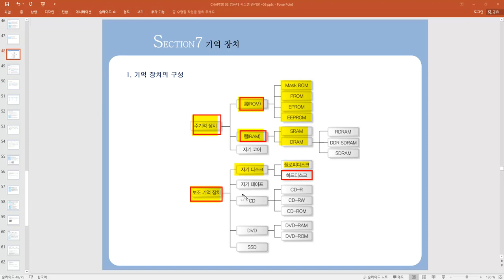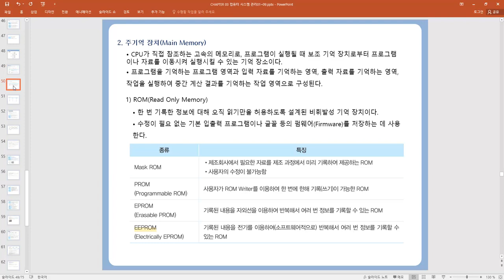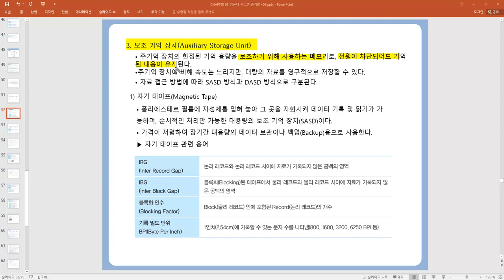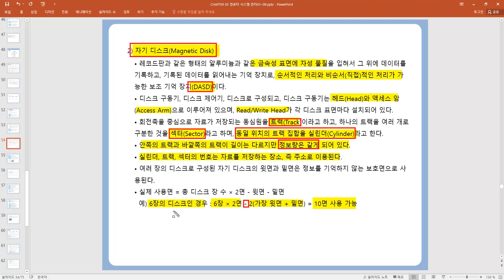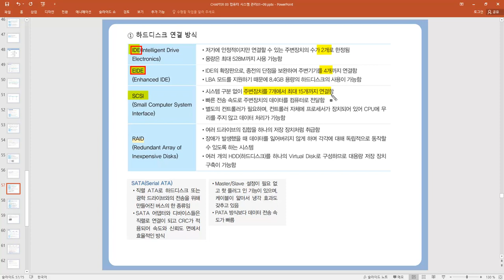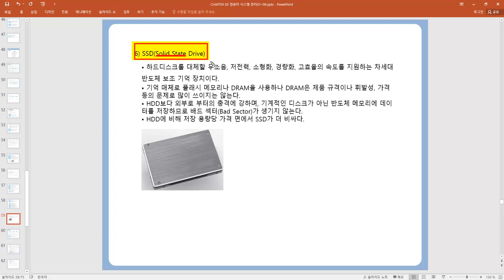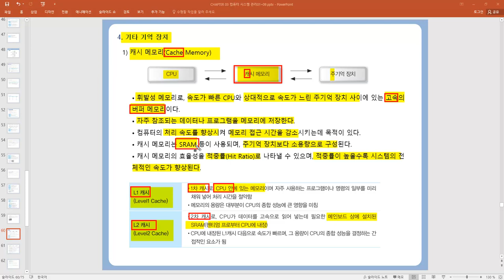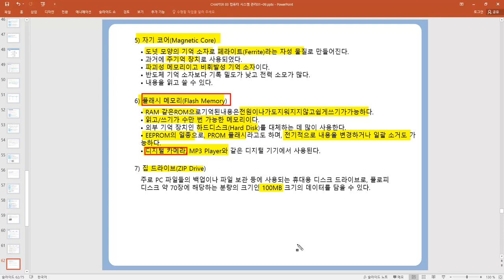[컴활1급 필기] 컴퓨터일반-기억 장치